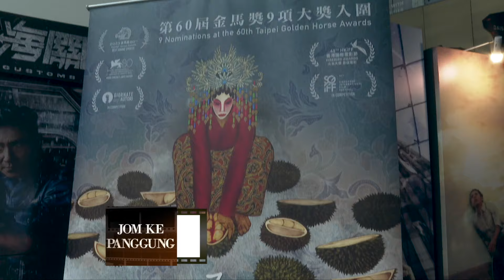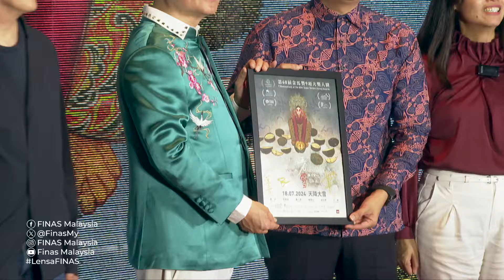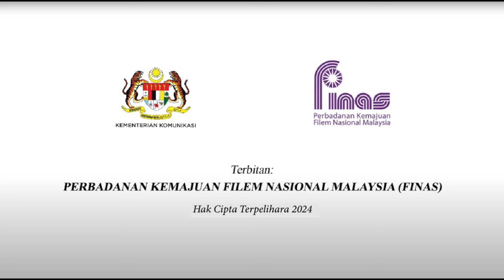JOM KE PANGGUNG : SNOW IN MIDSUMMER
Jom tonton filem tempatan ‘SNOW IN MIDSUMMER’ di pawagam seluruh Malaysia.

Tarikh Tayangan: Bermula 18 Julai 2024
Pengarah : Chong Keat Aun
Pelakon : Wan Fang, Pearlly Chua, Pauline Tan, Cheng Jen-Shuo, Peter Yu, Alvin Wong dan ramai lagi.